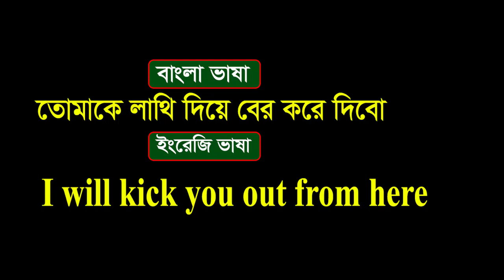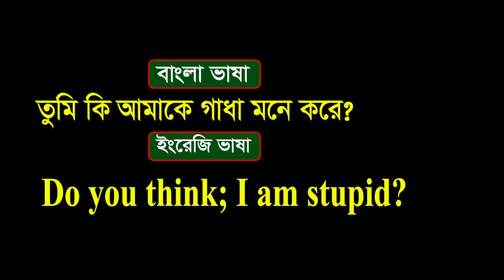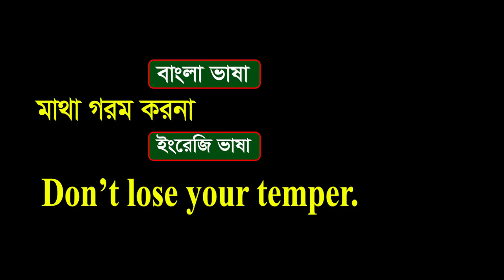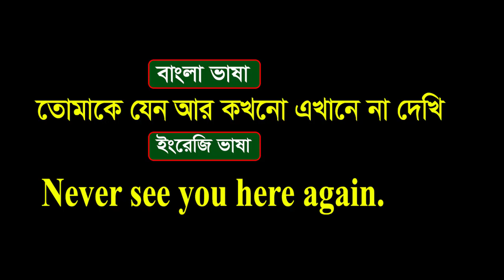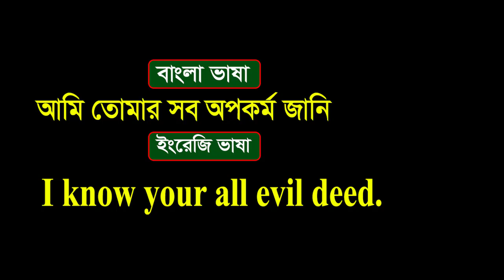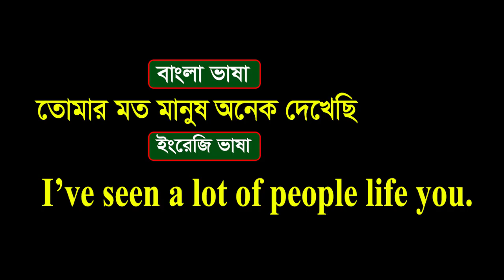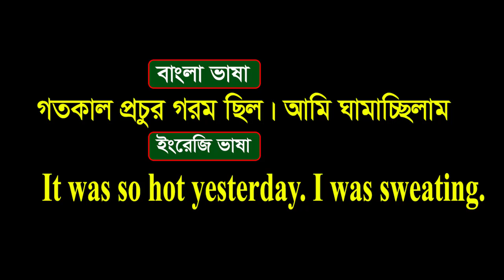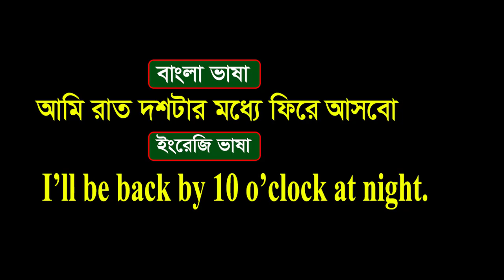আমাকে তোমার রাগ দেখিওনা, উত্তেজিত হইওনা, তোমাকে উচিত শিক্ষা দিবো, ইংরেজিতে বলুন | Spoken English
Hello everyone,
This video is about basic spoken English language. After watching this video you will be able to speak in English language fluently. Thank you so much for your time.